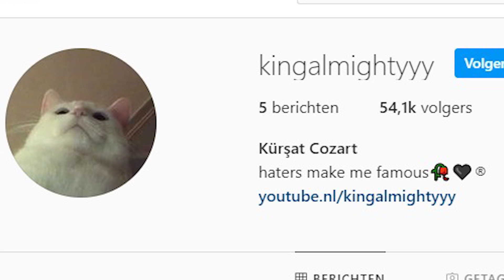broertje verassen met nieuwe knokker nani in brawl stars...